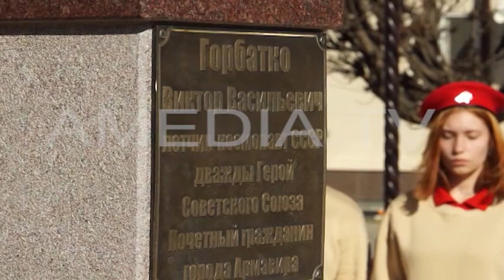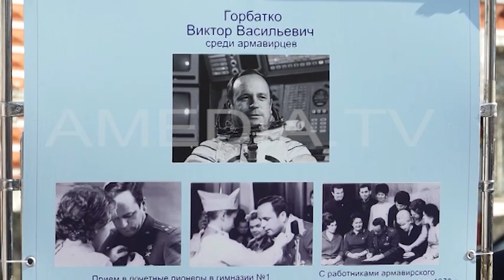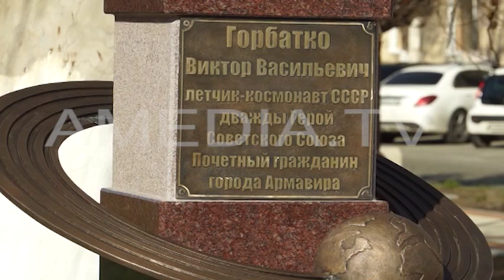ТВОИ НОВОСТИ 04.04.2018 ( Новости Армавира )